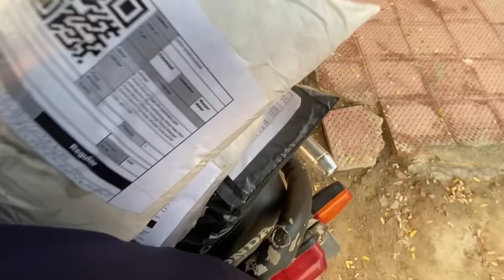Ye Sab Karna Zrori Tha Ab Function Ki Tiyari Shuru Ho Gai🎉| Pakistani Vlog